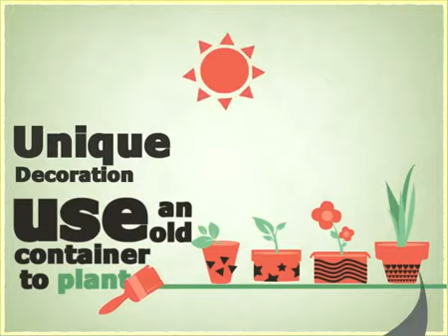Save_The_Money_Save_The_Earth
I-FiLM video submission by Zhenhe from The One Academy.